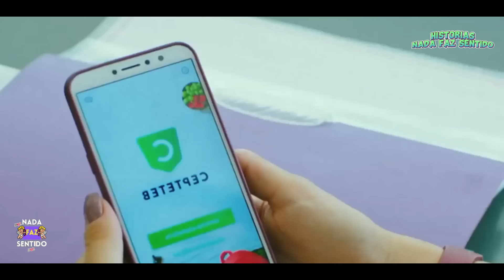A HISTÓRIA DE CAN E SANEM [PARTE 8] | A SONHADORA (DUBLADO)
Olá você está assistindo a história de Can e Sanem
Novela: A Sonhadora